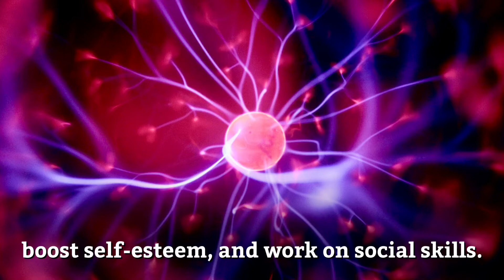Relaxing 2.5D Images (Art is Therapeutic)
Art, either creating it or viewing those made by others, help bring therapeutic effects especially when you are stressed out. Now, sit back and relax. Enjoy the therapeutic effects of the several 2.5D images in this video.